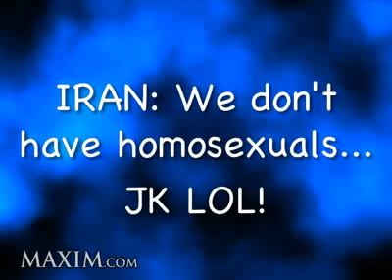Iran is FAAABulous-Proof that there ARE gay people in Iran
Found conclusive evidence that Iran does, in fact, have homosexuals.